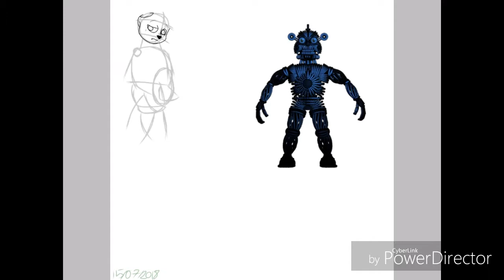Yenndo ti Endo [FnafStyleChallenge Entry] ▪Speedpaint▪